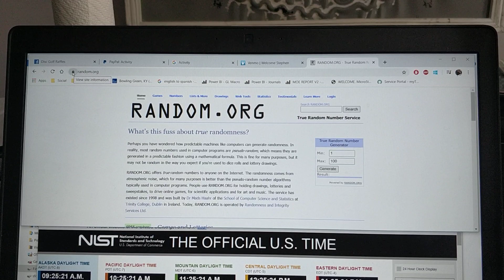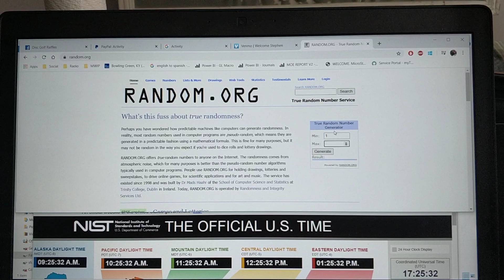5-21-20 blue freaky